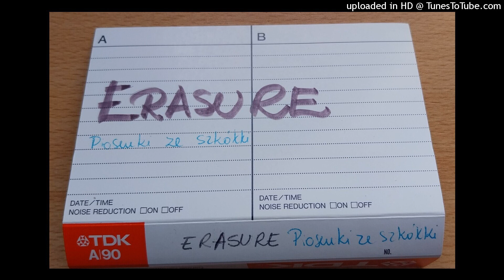Piosenki ze szkukki 4